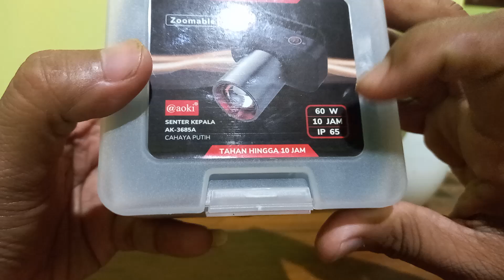Senter Laser|| Senter kepala Aoki 60 watt cahaya mantap dibawah 100rb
Senter kepala LED zoom Aoki AK-3685A 60 WATT

cahaya super terang - jarak jauh laser
aluminium alloy
tahan lama
USB Type-C adalah solusi ideal untuk kebutuhan penerangan portabel Anda.

Senter kepala ini dilengkapi dengan mode fokus dan mode penyebaran yang membuatnya cocok untuk digunakan di berbagai situasi.

Dengan ditarik keluar, lampu ini menghasilkan cahaya fokus yang dapat menjangkau area yang lebih luas.

Sedangkan saat ditarik kembali, lampu beralih ke mode penyebaran sehingga memberikan penerangan luas dan merata. Senter kepala LED ini terbuat dari bahan aluminium alloy dan plastik sehingga kokoh dan tahan lama. Selain itu, dengan daya 60W serta jarak pancar laser yang cukup jauh, senter kepala ini dapat menjadi solusi tepat untuk Anda dalam situasi-situasi darurat atau ketika membutuhkan penerangan di tempat-tempat gelap.

Selain itu, senter kepala LED zoom Aoki AK-3685A dilengkapi dengan USB Type-C sehingga mudah dalam pengisian daya ulangnya. Bersama dengan garansi pabrik produksi serta fitur bersama baterai membuat produk ini menjadi salah satu opsi terbaik bagi Anda dalam memilih senter portable lighting berkualitas tinggi.